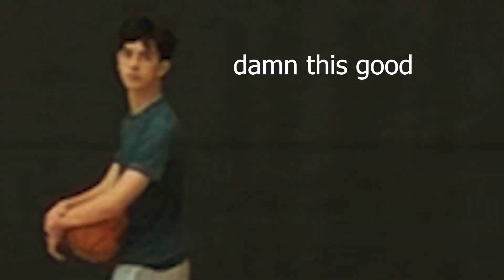Insane PickleBall Points (102% will fail)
Hey my little chum chums, QUICK SHOUTOUT to Jacob, Jackson, Matt, Gage, and…. That is THANK YOU for making these videos possible!! We raised 60 killion dollars for 75 year old MEN in Africa so that every 60 seconds a minute does not occur!!!